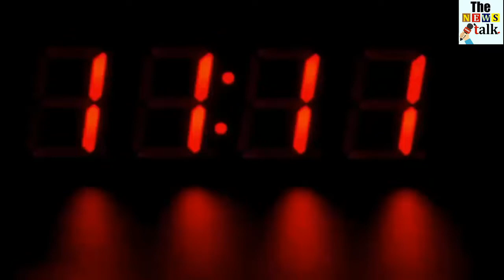जानिए JCB ने सोशल मीडिया पर आखिर क्यों मचा रखा है धमाल...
जानिए JCB सोशल मीडिया पर आखिर क्यों मचा रखा है धमाल...

These days, the social media has got a lot of memory on JCB. JCB made with the image JCBKiKhudai, where look is there to see it. People are putting the JCB's image in their own way in a fun way on Facebook, Twitter and Instagram. Days have become the biggest trends of social media. In such a situation, you might be thinking that what has happened like this, which JCB has clung on everyone's tongue? So let's answer your question.

In fact, behind the viral JCB, Sunny Leonei is the biggest hand. You might have heard this how it can be done. Let us tell you that Sunny Leone had shared a picture on her Instagram, on which she was standing on JCB.

In the caption of this picture he has written Carrier Change What was it that people started enjoying this picture? Within a few days of sharing this photo of Sunny Leoni, JCB became the biggest trend on social media. This time JCBkiKhudai is becoming the most viral.

On the social media, JCB has tweeted itself on its twitter account when JCB is trending. JCB has thanked the people of India for this hashtag. Let us tell you that there is a crowd of people wherever there is excavation of JCB in India. The excavation of JCB in the country has become a time pass for the people.